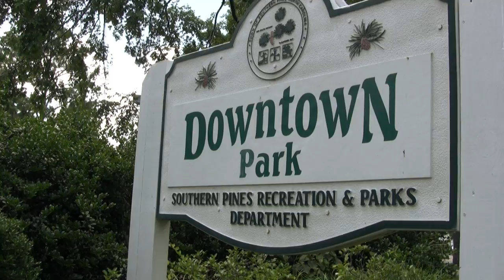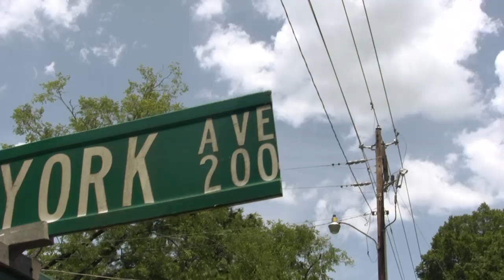"Deleted Scene" from "Nathan Davis Still Lives" - Ashe Street Park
This is a deleted scene from the award winning music documentary, Nathan Davis Still Lives. In this clip we follow one Nathans closest friends from Southern Pines around and learn the meaning behind The Ashe Street Park that is featured in the song "Long Way Home".